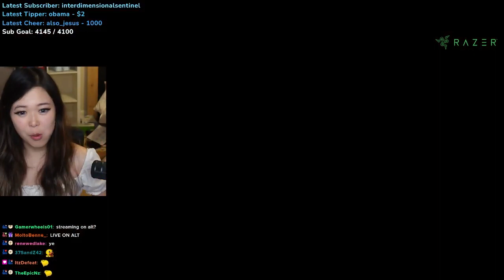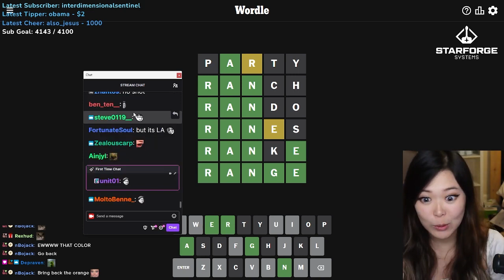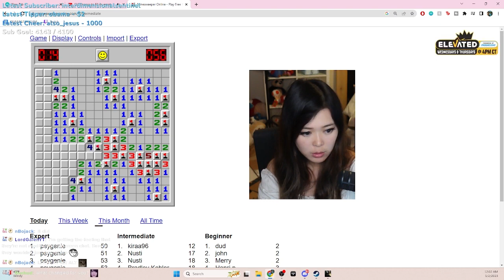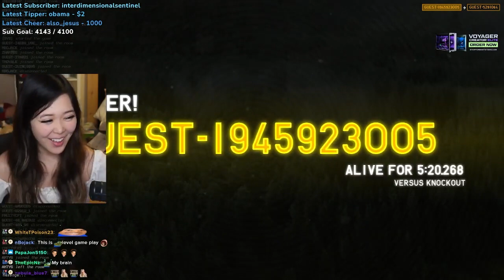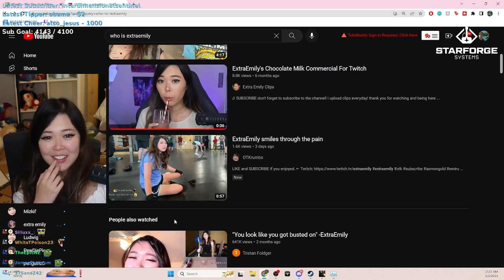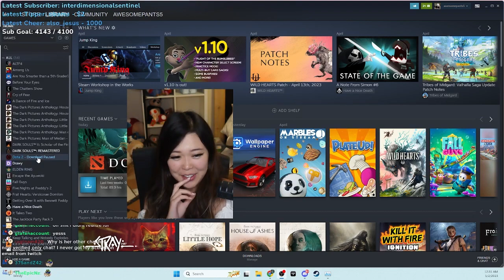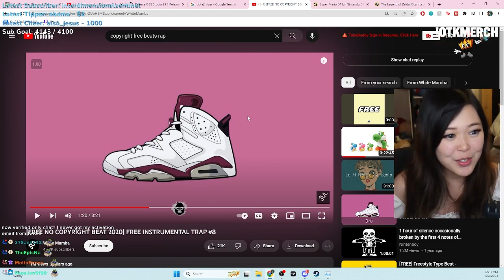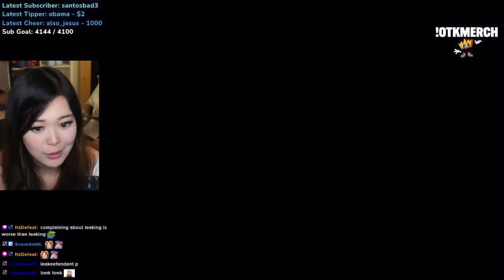ExtraEmily - Dark Souls (Part 8.5)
A Completely Secret Stream